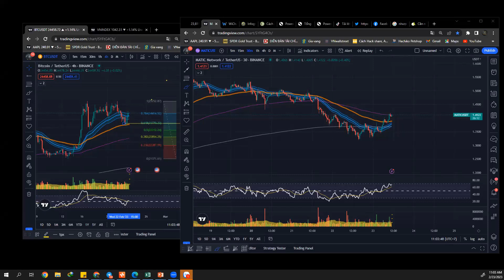Phong thủy tốt nhất cho Trader